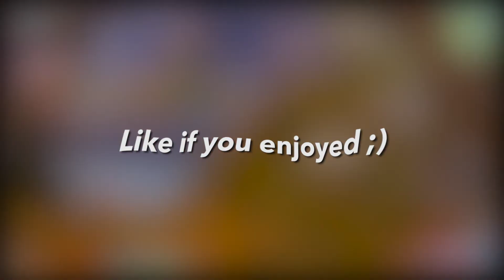Chrivo | Highlights #4 | Gang Gang😤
Comment how u liked it...

I tried very hard with this video
Cut with Adobe Premiere Pro

This Montage took me about 7 hours of cutting...